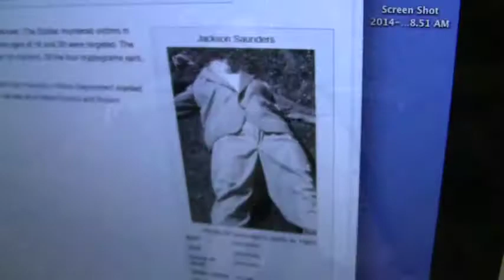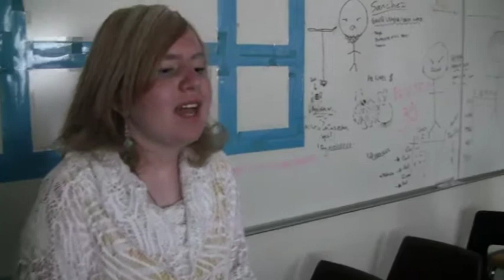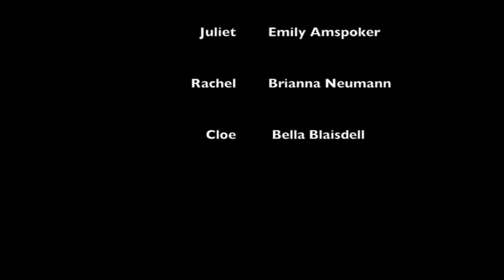Mr. Saunders (A Short Film made at Film School Summer 2014)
A group of filmmakers focus on a 52 year old murder case by interviewing the mysterious Mrs. Saunders about her dead husband.

Filmed in July 2014 at the Denver Art Institute in Colorado. We all had a lot of fun filming this for the two weeks we had.